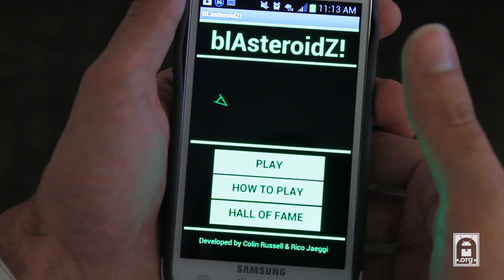What can beginners create with App Inventor? One Student's Experience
In this appinventor.org video, University of San Francisco student Colin Russell talks about his experiences building an Asteroids game with MIT's App Inventor. Colin is a Media major and film maker, and this was his first coding experience.